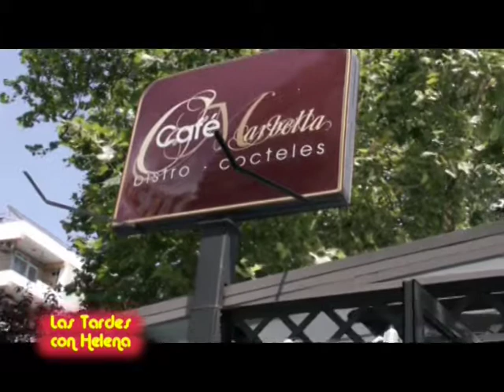Las Tardes con Helena.Feria Marbella 2.011 Entrevista a Manuel Estevez.mpg